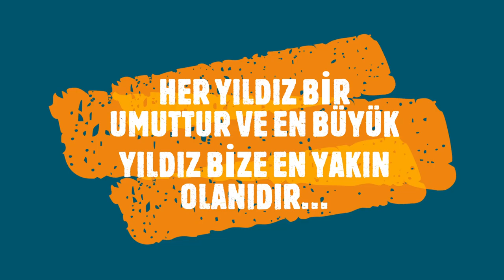12/B ile Umuda Yolculuk, Şiirler - Ayben Çizgen